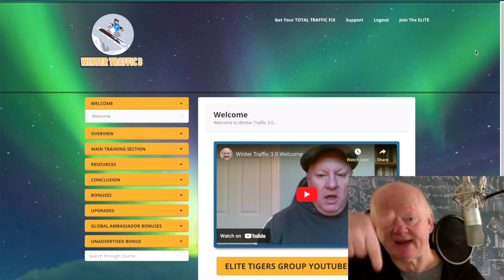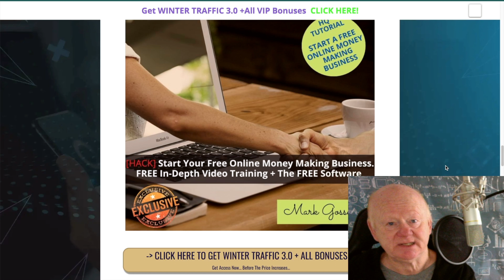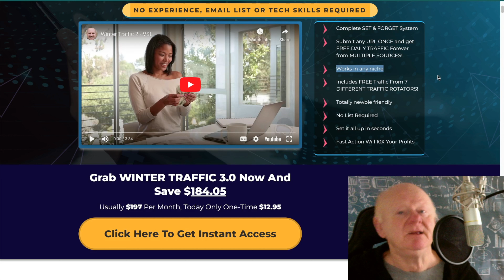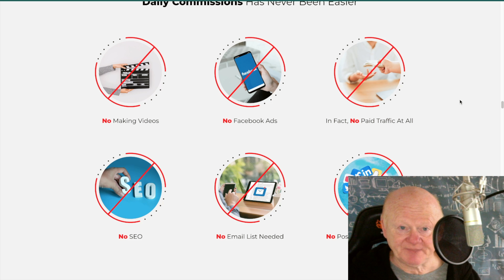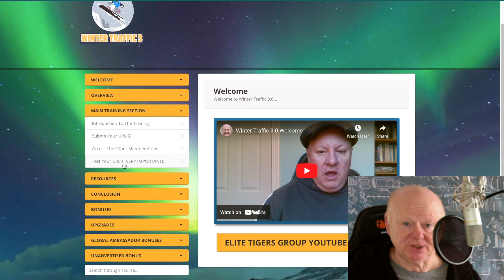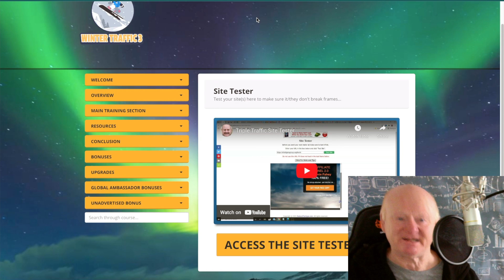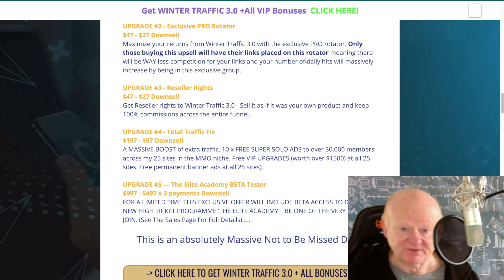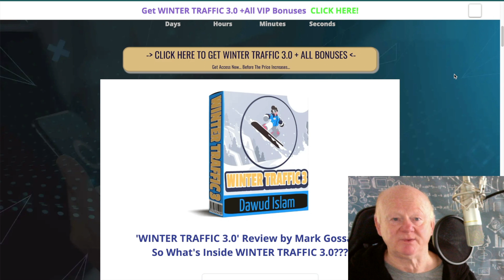Winter Traffic 3.0 Review Demo and 🚦 NEVER ENDING WINTER TRAFFIC 3 🤐 Bonuses 🚦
MAXIMUM NEVER ENDING BONUSES INCLUDED

WINTER TRAFFIC 3.0 Review by Mark Gossage

Winter Traffic 3 really is a ONE CLICK SYSTEM. Just send any URL of your choice and benefit from free daily traffic FROM 7 X DIFFERENT TRAFFIC SOURCES (includes entry to 6 traffic rotators from my traffic products released during 2023).

INCLUDES BRAND NEW SUPER CONVERTING TRAFFIC SOURCE FOR 2024 NEVER SEEN BEFORE!!!

Now it’s your turn to Generate Traffic on Autopilot and Make Money Online!

This is an absolutely Massive Not to Be Missed Deal

PUSH ONE BUTTON
AND ENJOY DAILY TRAFFIC ALL YEAR LONG
NO EXPERIENCE, EMAIL LIST OR TECH SKILLS REQUIRED

Click On The Link Above + Check WINTER TRAFFIC 3.0 Out Now & Secure Your Bonuses.